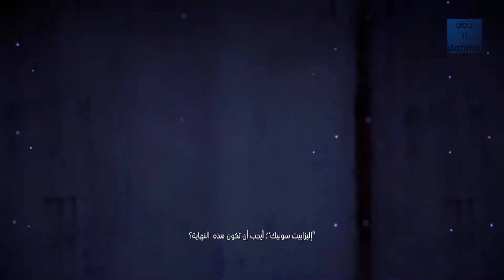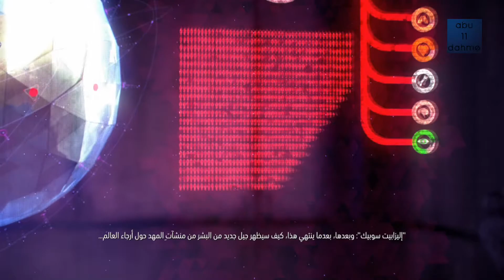Horizon Zero Dawn | تختيم مترجم هوريزون زيرو داون | الحلقة 17 - أعمق أسرار الأرض